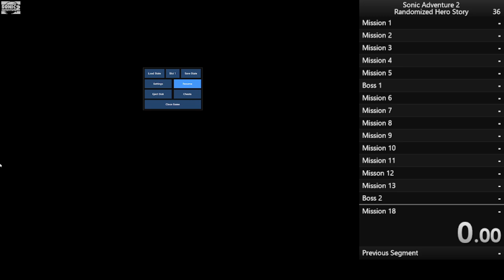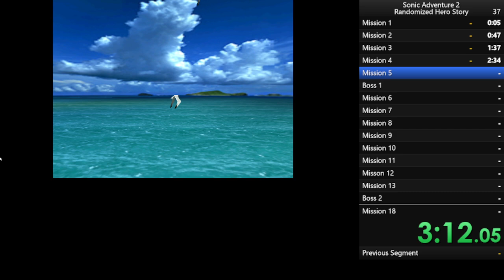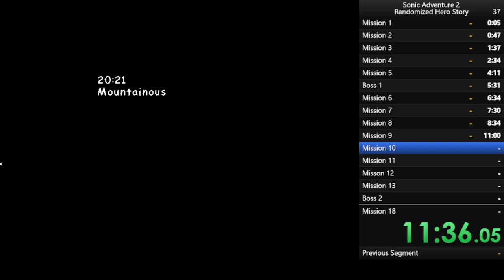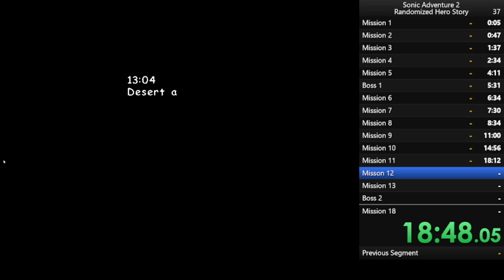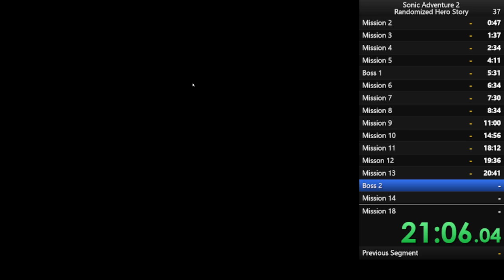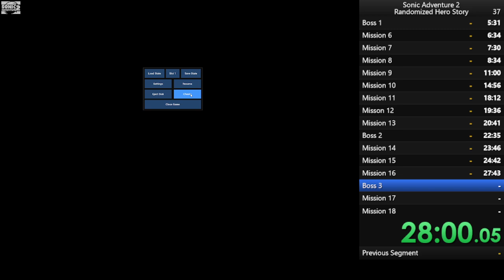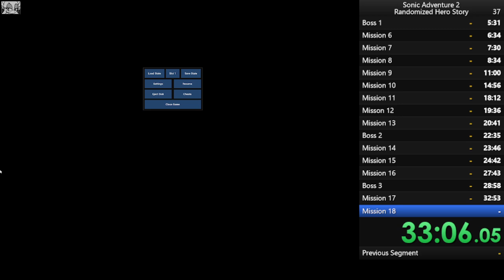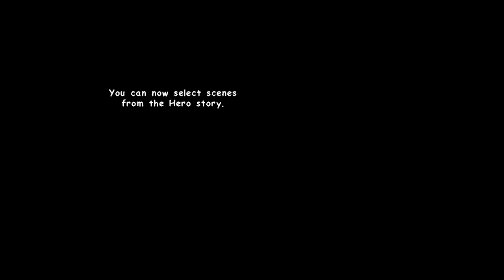Dreamcast | Sonic Adventure 2 Randomized Hero Story 34:01